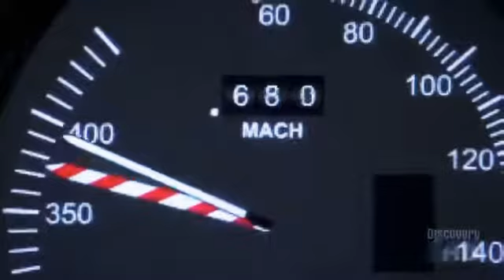705 Federal Express Landing Animation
El 7 de abril de 1994, el Vuelo 705 de FedEx, un avión McDonnell Douglas DC-10-30 de carga desde Memphis, Tennessee a San José, California, sufrió un intento de secuestro con el fin de estrellar el avión contra el suelo. Auburn Calloway, un empleado de FedEx que se enfrentaba a un posible despido por mentir acerca de una experiencia previa de vuelo, embarcó en el vuelo programado como pasajero con un estuche de guitarra donde llevaba varios martillos y un arpón. Tenía la intención de desactivar la grabadora de voces de cabina del avión antes del despegue y, una vez en el aire, matar a la tripulación utilizando la fuerza bruta de los martillos para que sus lesiones se pareciesen en la medida de lo posible a los de un accidente en lugar de a un secuestro. El arpón sería el último recurso. A continuación, estrellaría el avión, mientras que sólo parecería ser un empleado que murió fruto del accidente. Esto haría que su familia percibiese la indemnización del seguro de vida valorado en 2,5 millones de dólares a pagar por Federal Express.